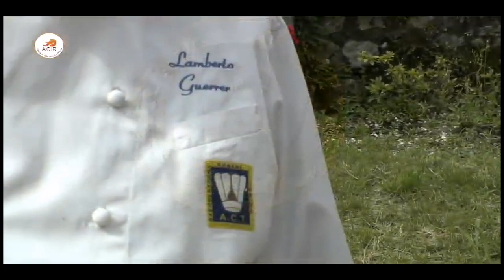Stefano & Stefano Puntata 5